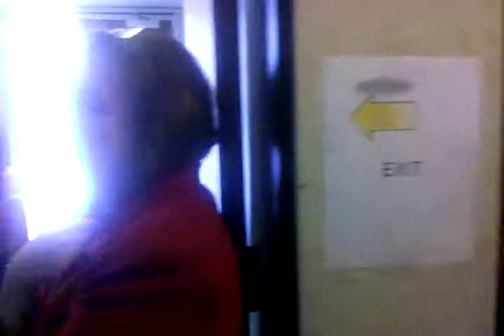Omaha referendum center